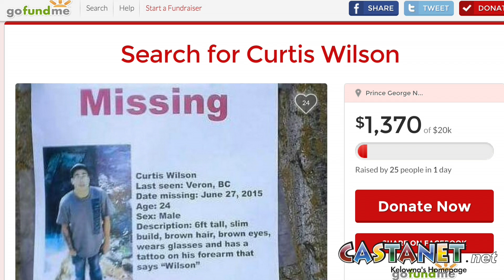4 things you need to know for July 9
Castanet's AM Update with Carmen Weld for July 9.